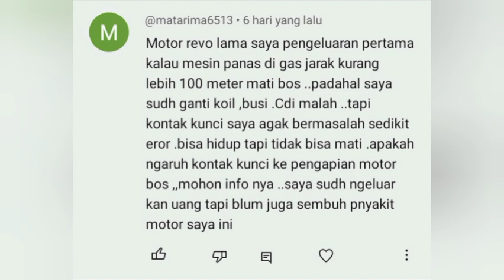Jarang Diketahui || Dua Faktor Penyebab Motor Sering Mati Saat Jalan atau Setelah Panas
divideo kali ini saya akan bahas motor Revo absolute